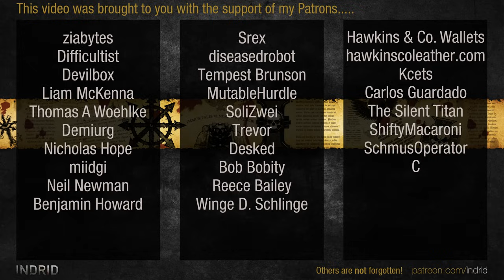Warhammer 40,000: Dawn of War 2 - 3v3 | Survive The WAAAGH! 2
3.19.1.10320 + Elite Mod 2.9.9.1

Noisy | Orks [Warboss]
Name B.O.H | Orks [Warboss]
yz | Orks [Warboss]
vs
[EL] Nightmare | Imperial Guard [Inquisitor]
AngryMetalGuy | Space Marines [Techmarine]
[WIC] Adreva | Space Marines [Apothecary]

ELITE MOD